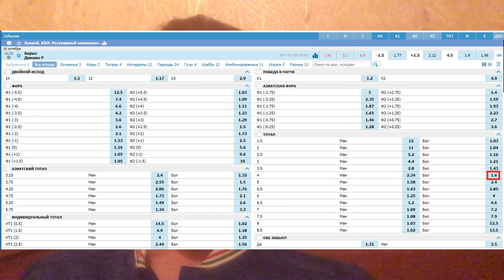Барыс - Динамо Рига - прогноз на матч КХЛ - 16.10.2019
Прогноз на матч КХЛ между командами Барыс и Динамо Рига. Кэф на прогноз - 1.6